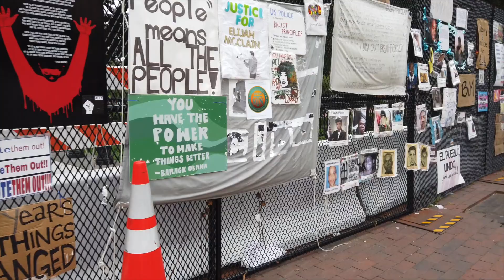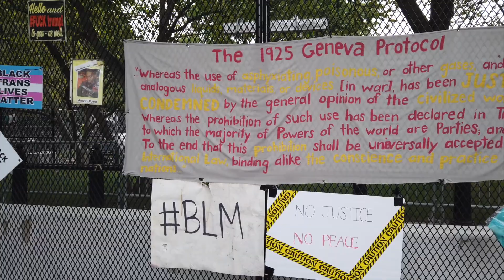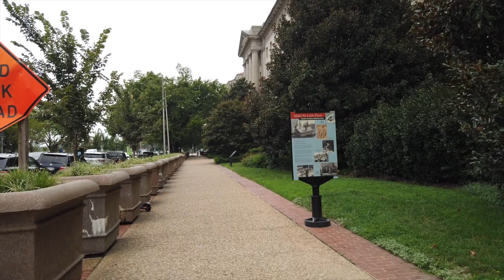ПРОГУЛКА ПО ВАШИНГТОНУ/Часть 3/Разговор с местным бездомным/есть русские субтитры